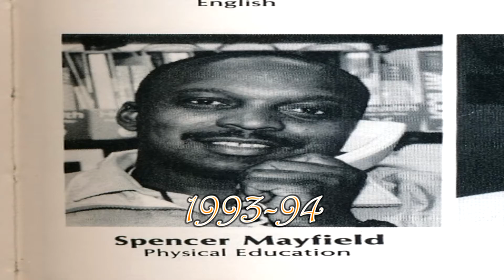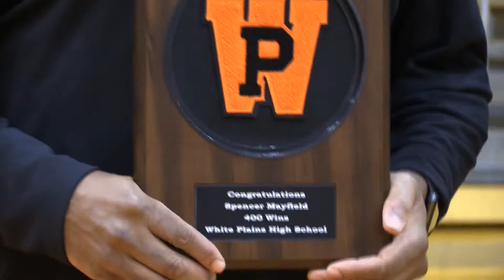Victory #400 - Congratulations Coach Mayfield! - January 6 2022